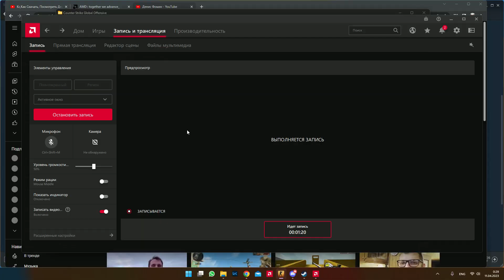папа красиво сделал